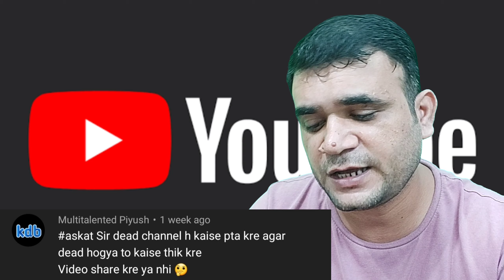How To Reboost Dead Channel | How To Grow Dead Channel | Sunday Comment Box #03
Hello Friends I Sumit welcomes you all to my Youtube Channel A1 Technology.

Friends aaj Maine is video me aap sbhi ko bataya hai ki How To Reboost Dead Channel agar aapka bhi channel dead hai to aap bhi jaan lijie ki  How To Grow Dead Channel | Sunday Comment Box #03

a1technology
a1_technology,
1.sunday comment box
2.how to grow youtube channel
3.how to grow technology channel
4.how to grow dead channel

Must Watch:
2.मोबाइल से 5min. में INTRO कैसे बनाएं  | How to create a intro from mobile in 2020
6.Phone Se Kisi Bhi Gadi Ki Details Nikale 2 Min. Me | Full RTO Information | IN HINDI